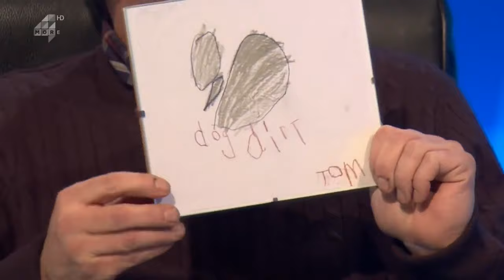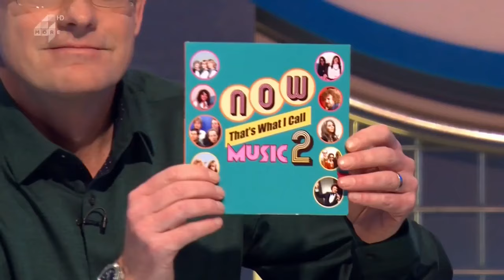8 Out of 10 Cats Does Countdown S06E05 - 6 February 2015